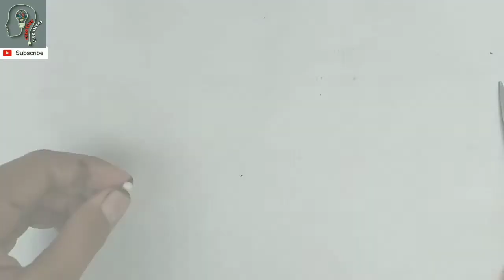How to make mobile stick || make in 1 minute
Hello friends!

Mobile stick materials :-
One sketch pen, Ear bud, Aluminium foil.